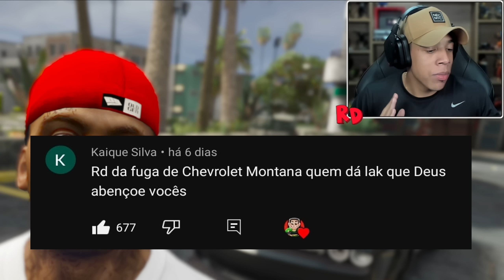GTA 5 MODS - FUGA INSANA DA POLICIA COM O NOVO DODGE DO RENATO GARCIA! ( INCRÍVEL )